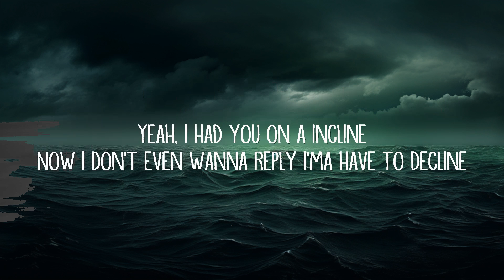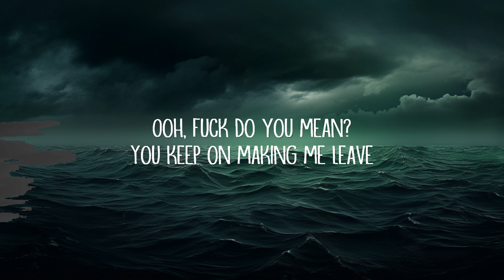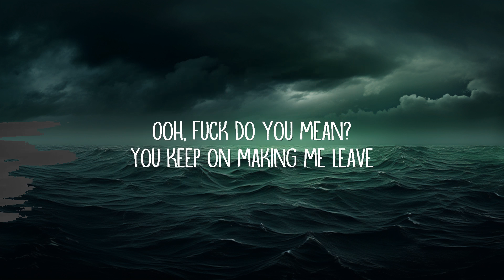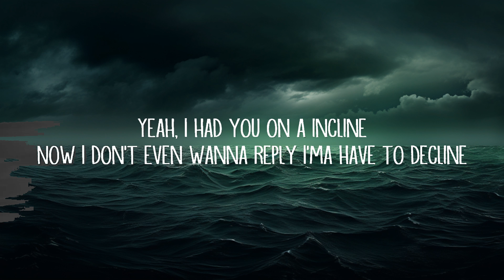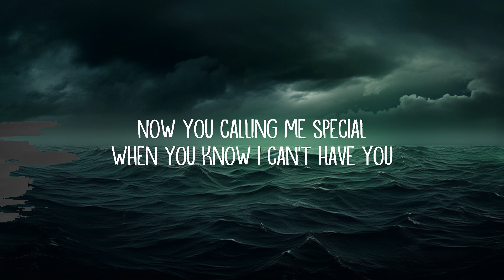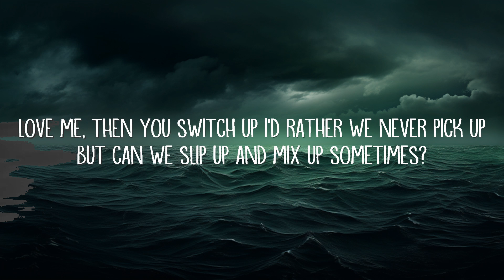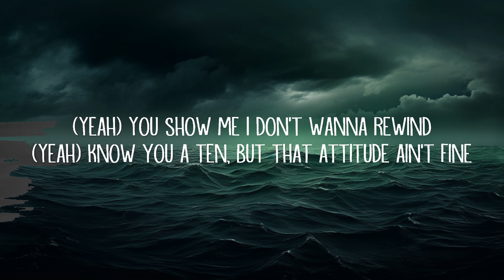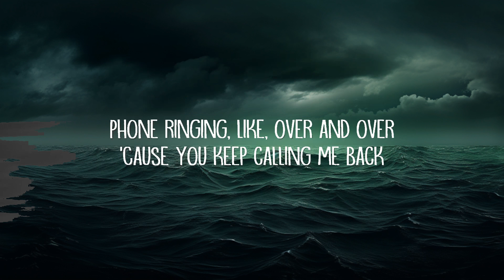Lucky Daye - Over (Lyrics) | lyrics Zee Music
Over Lyrics:

[Verse 1]
We're thinking, will we get there?
You know that I miss you, but I be getting mixed signals
Why you slow down? Don't stop this green light

[Pre-Chorus]
Now you calling me special
Ooh, fuck do you mean?
You keep on making me leave
If you're so toxic to me, what am I fiending?

[Chorus]
'Cause I thought it was over
Got me thinking my feelings over
You keep doing it over and over
You keep calling me back
I'm just tryna gеt closure
But you pulling me closer and closеr
Phone ringing, like, over and over
'Cause you keep calling me back
La-la-la-la-la-la-la
Why you keep calling me back? Back?

[Verse 2]
You say you don't mean it, just want it when it's convenient
Am I crazy for waiting? I might slide

[Chorus]
I'm just tryna get closure
But you pulling me closer and closer

[Bridge]
Now you walking on a thin line
Yeah, I had you on a incline
Now I don't even wanna reply

[Outro]
(Yeah) You show me I don't wanna rewind